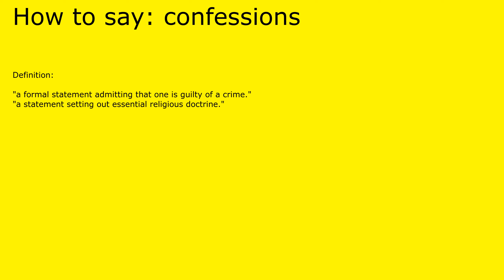How to pronounce confessions by british speaker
Definition of confessions:

 "a formal statement admitting that one is guilty of a crime."
"a statement setting out essential religious doctrine."